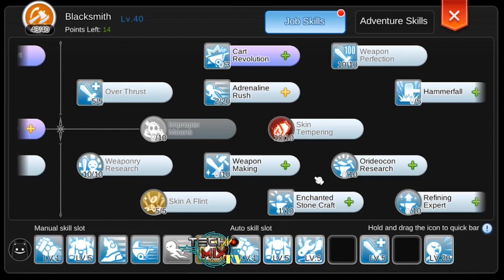Mech Knuckle Boost Build | Cruiser Farming | Ragnarok M: Eternal Love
Here is my Mechanic Knuckle Boost build which I use to farm Oridecons from cruisers. More oridecons means more chances to fail in Refining my Doom Axe. LOL

►Level as of this Video - 110/39
►Job - Mechanic

►STATS
• Dex - 119
• Luk - 102

►SKILLS:

▼Merchant Tree
• Buying Low - 10/10
• OverPrice - 10/10
• Fund Raising - 15/15
• Change Cart - 5/5
• Loud Exclamation - 20/20

▼Blacksmith Tree
• Weapon Perfection 10/10
• Over Thrust 5/5
• Skin a Flint 5/5
• Enchanted Stone Craft 1/10
• Weaponry Research - 10/10
• Skin Tempering 10/10

▼Whitesmith Tree
• Trading Master - 5/5
• Greed 10/10
• Meltdown 20/20
• Overthrust Max 5/5
• Cart Boost - 1/1

▼Mechanic Tree
• Madogear License 5/5
• Knuckle Boost 1/5
• Anti Gravity Armor 3/5
• Repair 5/5
• Axe Mastery 10/10

▼Runes
• Successive Flying Punches - x5
• Axe Proficiency - Empower - All
• Axe Proficiency - I,II,III,IV,V
• Cart Increase - I,II,III,IV,V
• Ignore Def - All
• Swiftly Transform - I,II,III,IV,V
• Physical DMG Inc - 2.0%
• Str +1 - x3
• Str +3 - x2
• Dmg to Demi Human - 7.5%